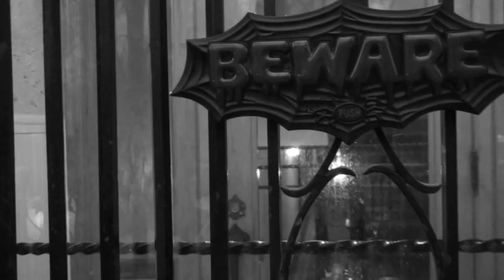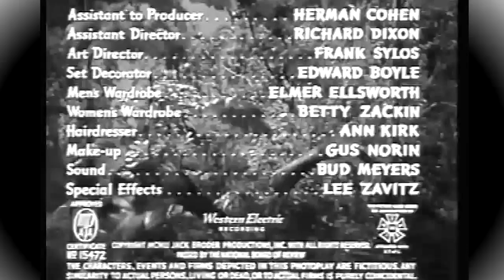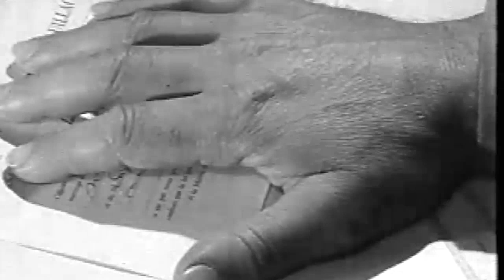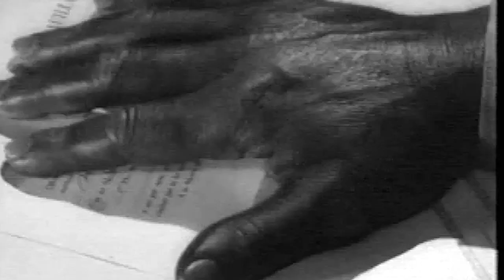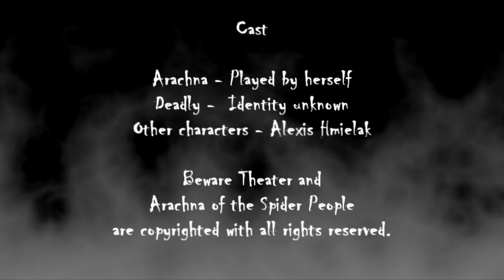Beware Theater - Bride of the Gorilla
Join Arachna of the Spider People and her friend Deadly as they host Beware Theater - Bride of the Gorilla.  1952 voodoo horror drama starring Lon Chaney Jr. and Raymond Burr.  An unscrupulous plantation foreman at a rubber plantation in the Amazon jungle lusts after the older owner's young wife.  And when the owner suddenly, and mysteriously dies,  The foreman is suspected, but not convicted, of his death.  However, the voodoo practicing housekeeper saw what really happened and uses black magic to curse him into an hallucinogenic hell.